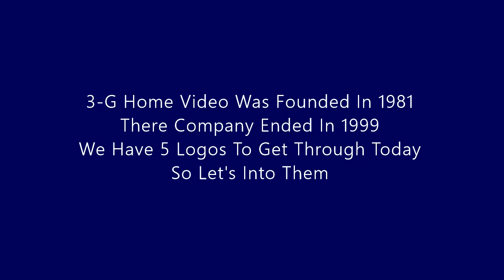LE: 3-G Home Video (1981-1999) [Ep 385]